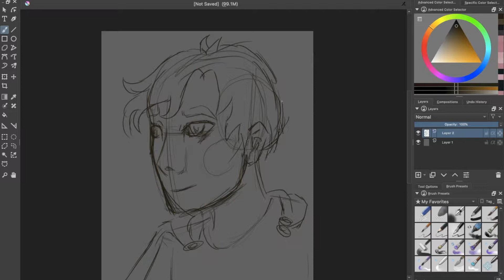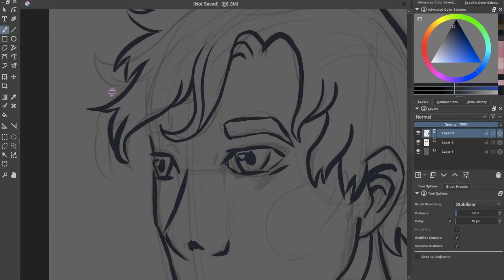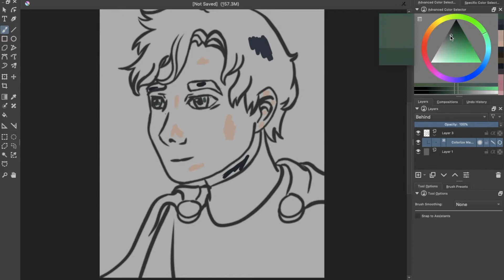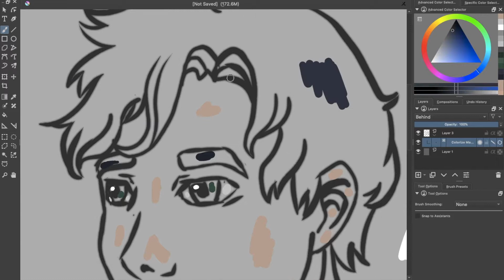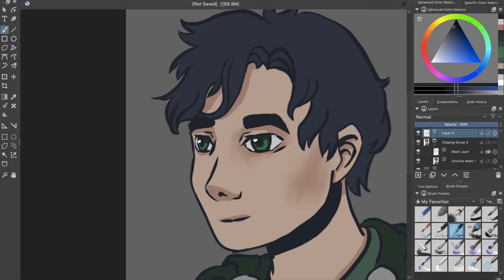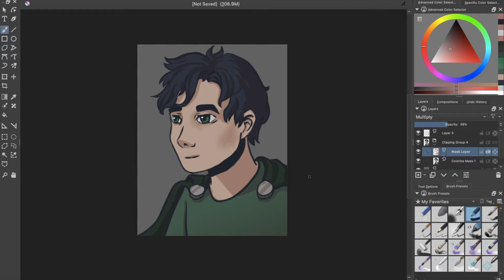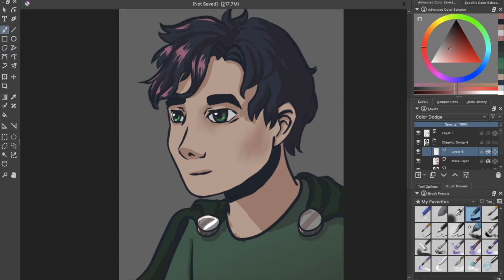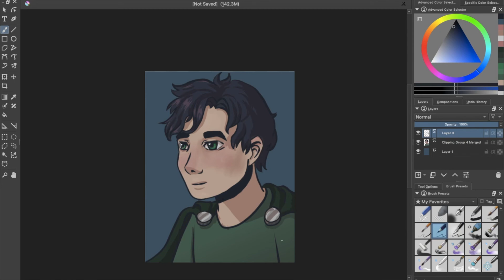Digital Speedpaint - "Gabriel" (no audio)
You can also find me on wattpad.com @reveriedreamshade.  My pinterest is I do not have social media, but I am working on a store where you can buy prints of my digital art.